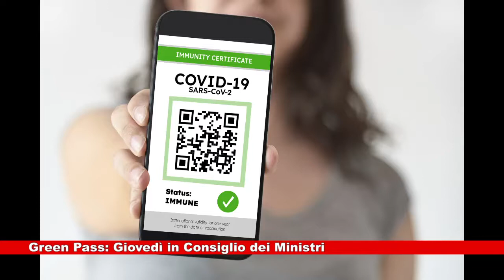News Telecittà 15.09.2021